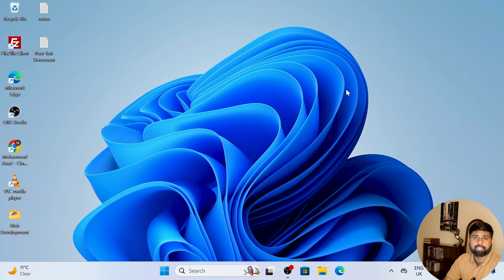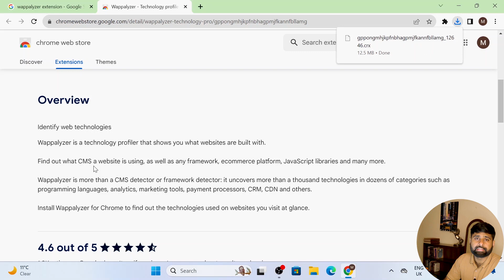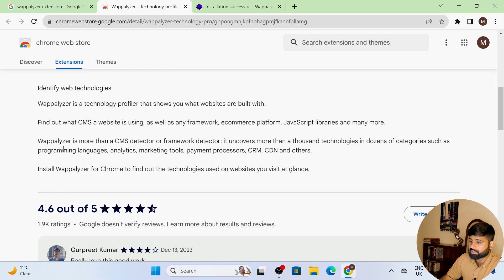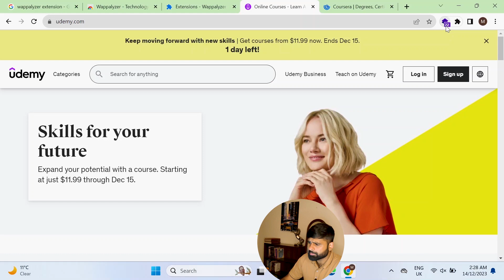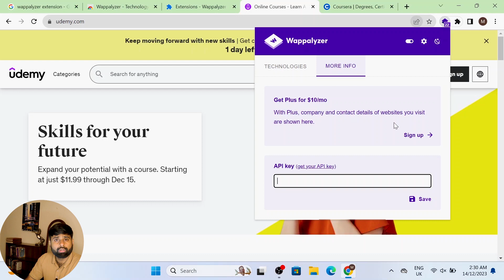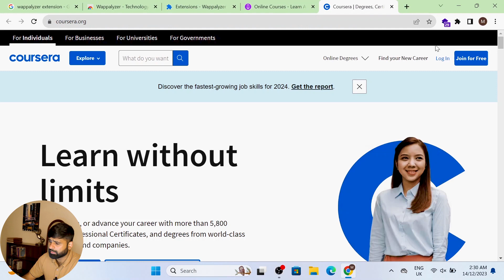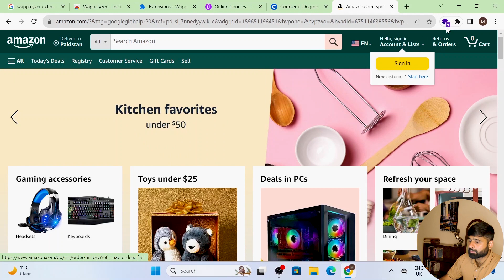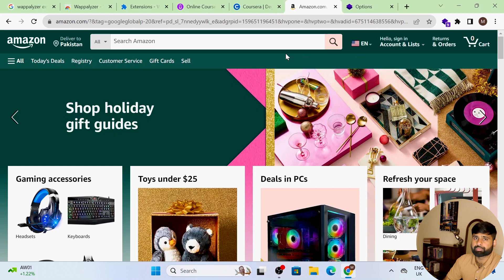Wappalyzer | How to find website information & technology stack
Welcome to the ultimate Wappalyzer tutorial! 🚀 In this in-depth guide, we'll explore the ins and outs of the Wappalyzer browser extension, a powerful tool for web developers and designers. Whether you're a seasoned pro or just starting in the field, you'll discover how Wappalyzer can enhance your workflow and boost your productivity.

📋 Key Topics Covered:

► Introduction to Wappalyzer and its core features.
► How to install and set up Wappalyzer on your browser.
► Analyzing technologies and frameworks on any website.
► Tips and tricks for effective usage.

Feel free to enhance your browsing experience by adding Wappalyzer to your browser! Simply visit the provided link, choose your browser, and seamlessly integrate the extension for an enriched web exploration.